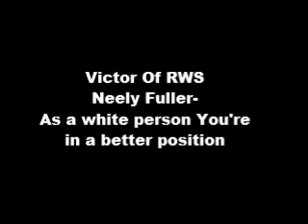Neely Fuller- As a white person You're in a better position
Neely Fuller jr explains that white people who say are not racists should also be trying to replace the system of racism with justice.